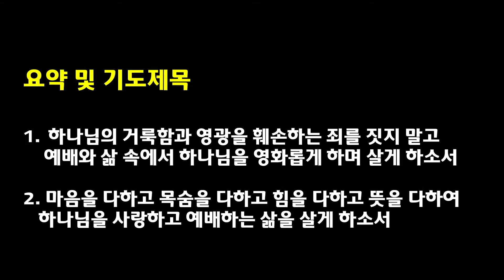[2021.5.26] 아현교회 수요예배 설교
제목: 거룩하신 하나님 앞에 누가 서리요
본문: 삼상6:19-7:2